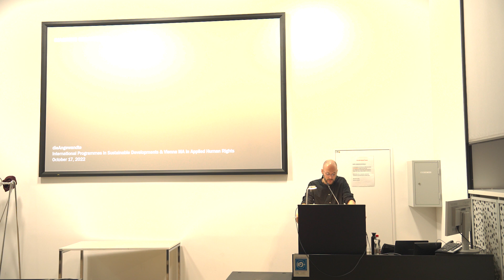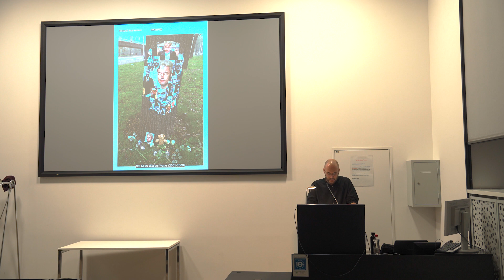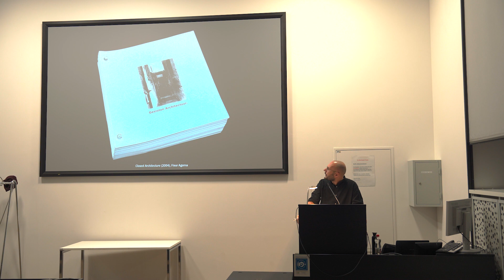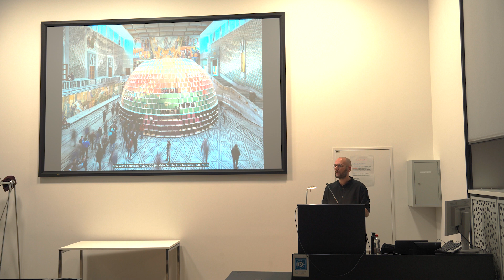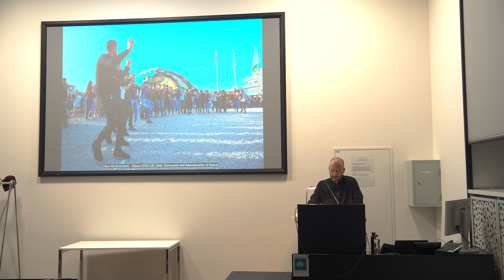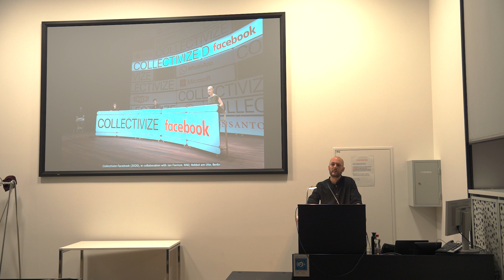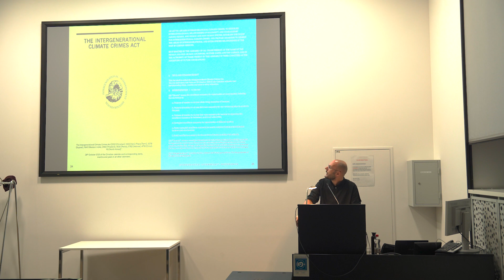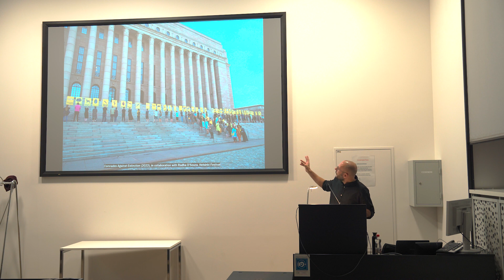IPSD + AHR Guest Lecture – Jonas Staal – 17 October 2022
International Programmes in Sustainable Developments and Vienna MA in Applied Human Rights are organising a common lecture series on the relations between art, sustainability, human rights, and environmental justice.

Recording of the Guest Lecture "Imagining Organization" by Jonas Staal